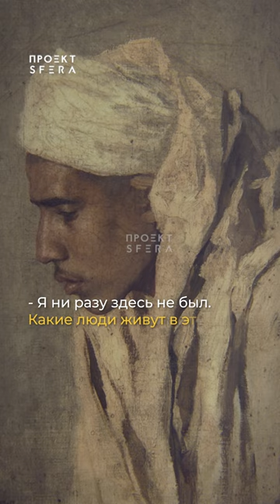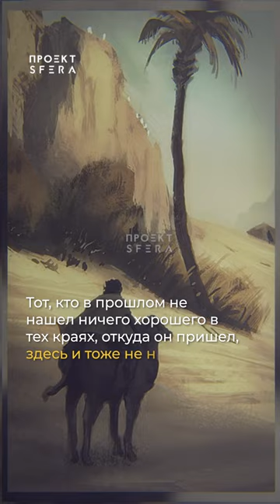Истории из жизни 👉 Восточная Притча 👈 Про людей 🙏 Мотивация для жизни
В этом видео мы делимся историями из жизни. Сюда входят истории о людях, мотивации и о том, как жить полной жизнью.

Мы надеемся, что вам понравится это видео, и оно даст вам представление о самых важных вещах в жизни. Как всегда, если у вас есть какие-либо вопросы или комментарии, пожалуйста, дайте нам знать!